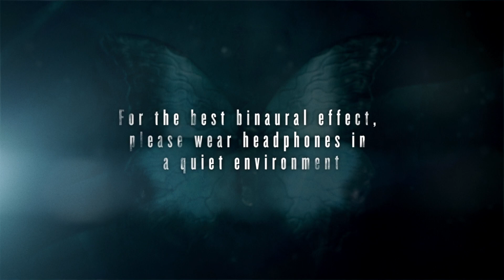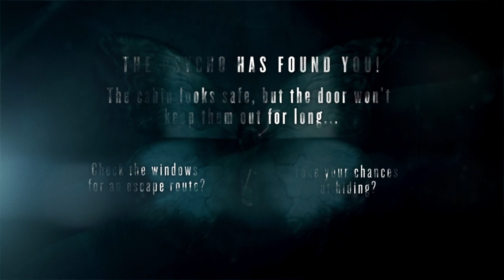Until Dawn - would you survive? | Binaural series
Inspired by Until Dawn, this series of videos puts you in the shoes of someone trying to escape from a psycho in a remote cabin. You'll have to make decisions on how to escape their clutches and every decision could be life or death.

This series was designed to make you feel like you're in the place of the main character using binaural recording techniques. Binaural sound is two-channel audio, similar to stereo sound, however the recording microphones are placed in the outer ear. These outer microphones record the sound as you hear it, including all the tiny reflections from your ear that help your brain to locate sounds around you. When listening back using headphones, your brain 'hears' all of this information and the result is an incredibly realistic, three-dimensional sound. Best experienced with good quality headphones.

Explore the adrenaline-fuelled, exciting and cinematic sequences of gameplay in Until Dawn. You will decide the fate of your character's through the decisions you make and the actions you take. Follow Sam, played by Hayden Panetierre, as she tries to escape a masked killer.